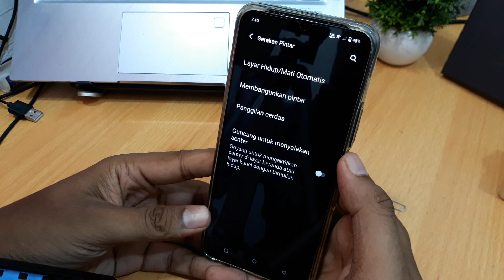Cara menghidupkan layar dengan ketuk dua kali di vivo terbaru